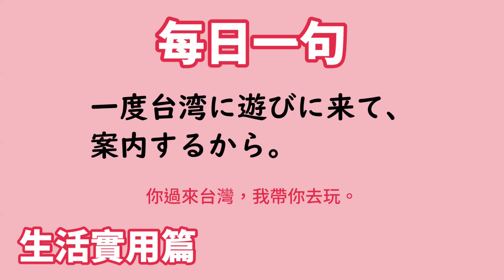【毎日一句】一度台湾に遊びに来て、案内するから。（生活実用篇）